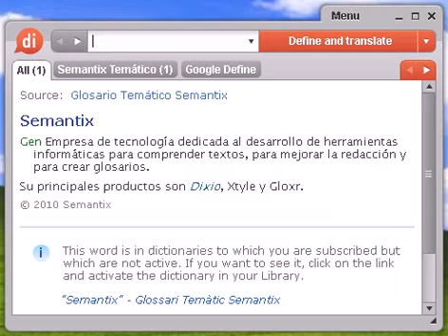Definición de revistar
revistar, diccionario, define, definir, significado, español, castellano, Dixio